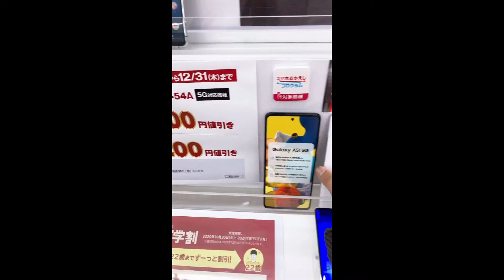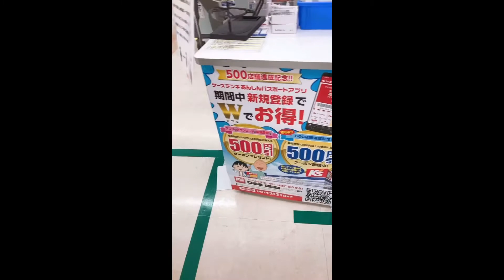旦那さんと姉と携帯スタンド📱を買いました👨‍👩‍👧❤️ japan japanstore#🇵🇭🇯🇵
KSstore